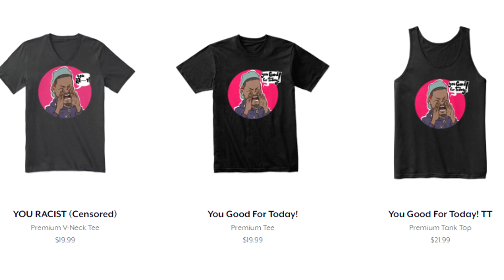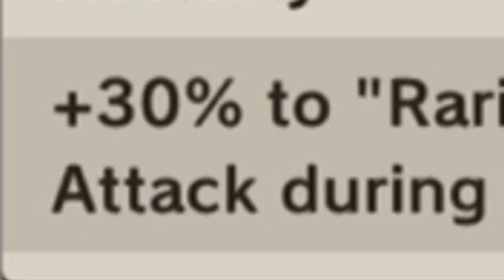Almost ALL The New UNITS!! FIRST MULTI LUCK!? | Dragon Ball Legends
Ultra Space Time Summon #15 Banner | Dragon Ball Legends

►Outro: Keys N Krates x KRANE - Right Here